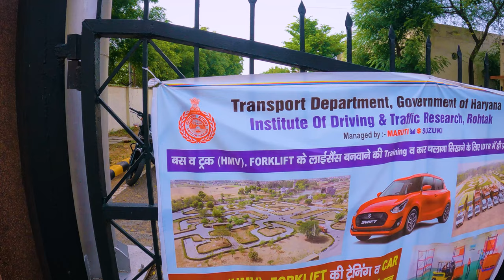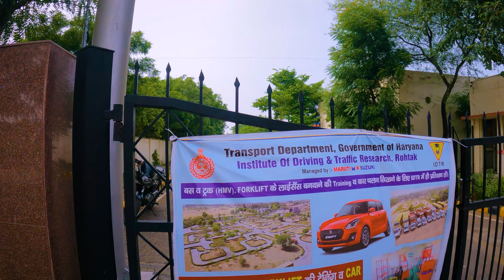driving text ki jgha kahneli rohtak gye